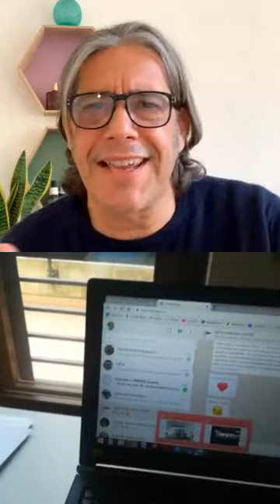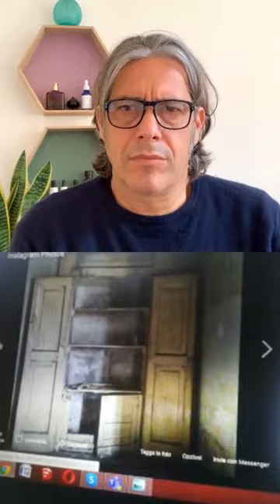Instalive Giorgio Tartaro Raffaele Cutillo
Per le dirette instagram archicase @giorgiotartaro intervista Raffaele Cutillo nella sua casa di Caserta.